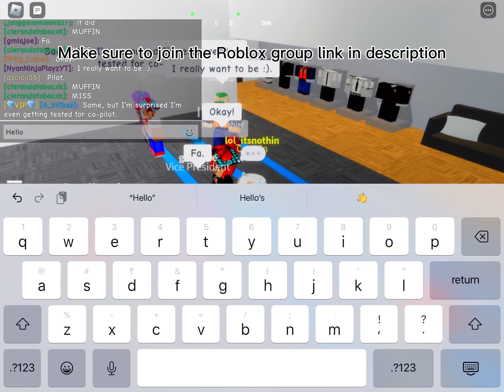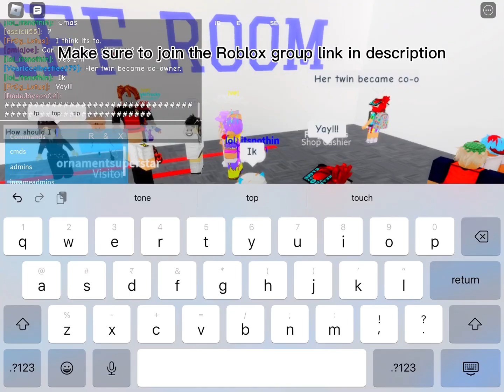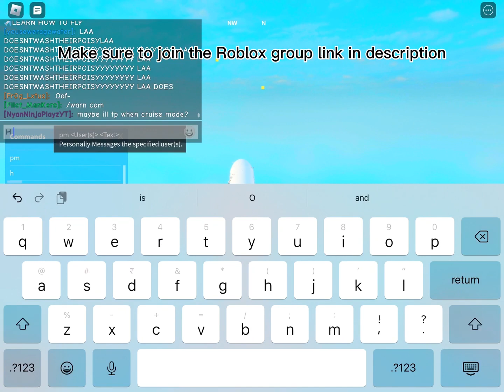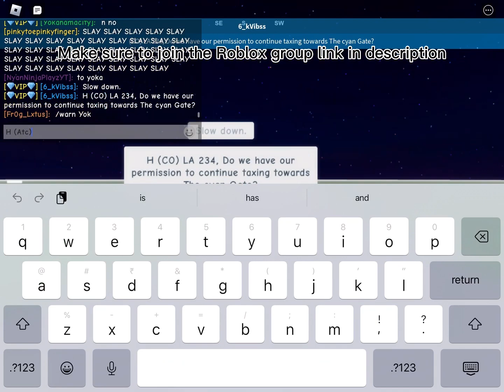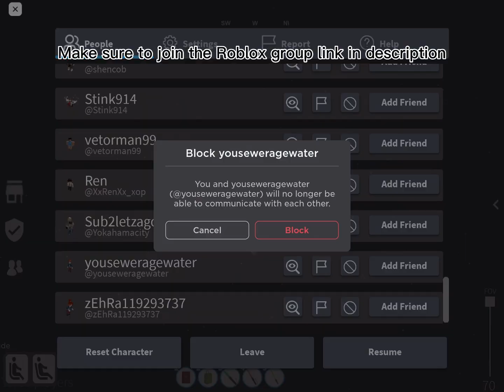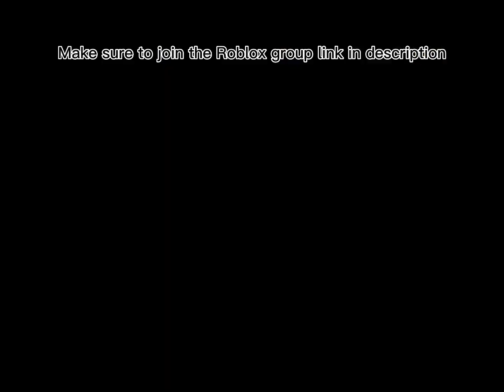ATC In LAA Airways(There was an exploiter)